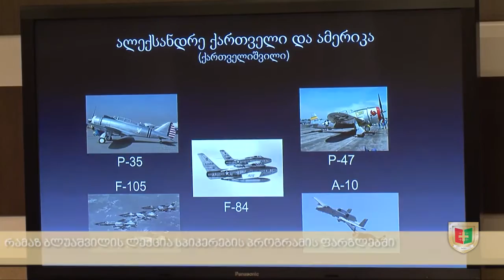რამაზ ბლუაშვილის ლექცია სპიკერების პროგრამის ფარგლებში